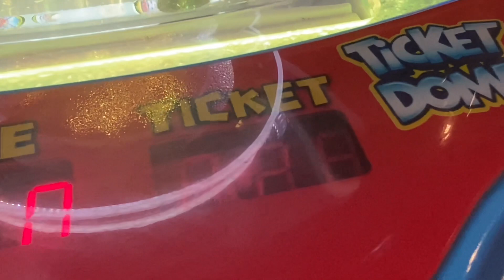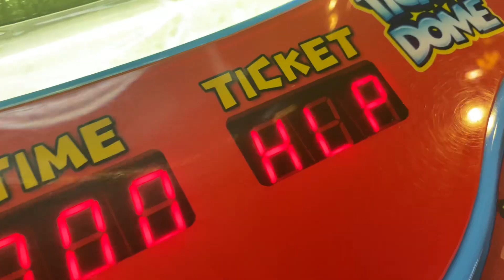Main game dapat alat masak‼️